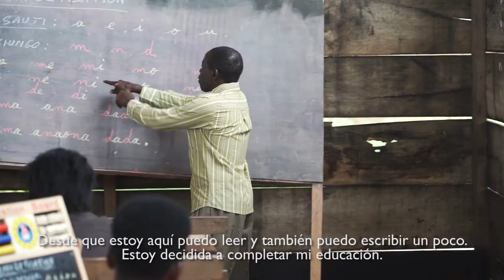Masika: huerfana a causa de la guerra lucha por su futuro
Masika tiene 12 años, y tuvo que huir de su hogar en el este de la República Democrática del Congo (RDC) después de que las fuerzas rebeldes asesinaran a sus padres.
En estos momentos, Masika está recibiendo apoyo psicosocial y educativo en un Espacio Seguro para Niños de World Vision.